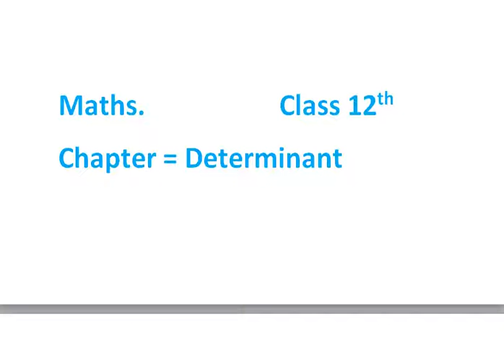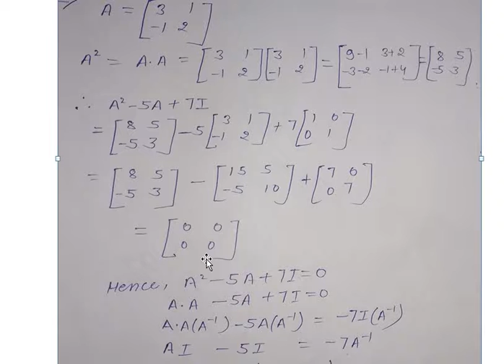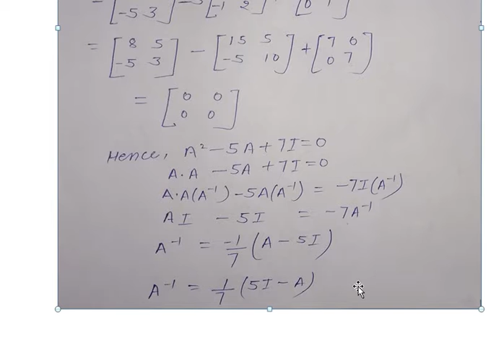Determinats Class 12th Maths Part 3 || Learn in Easy Ways